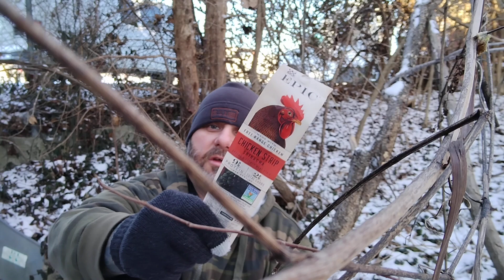Epic Spicy Chicken Jerky Review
-Kiki